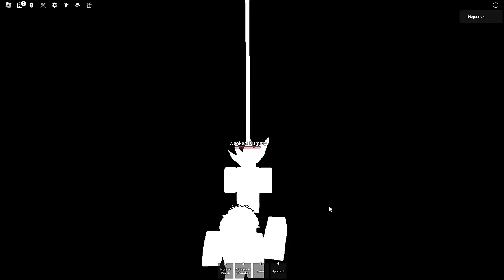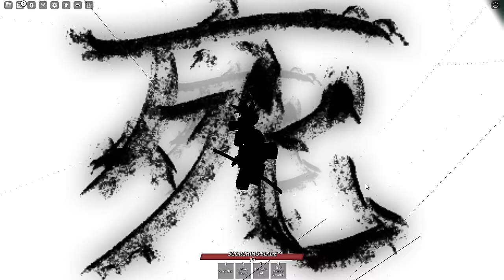Every Finisher with NO GRAVITY (The Most Satisfying video) in Roblox The Strongest Battlegrounds..